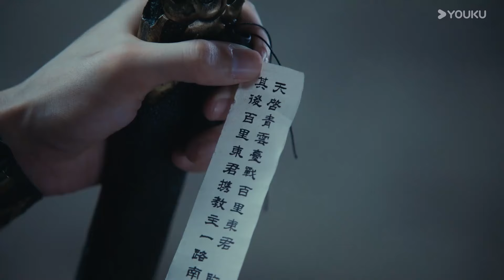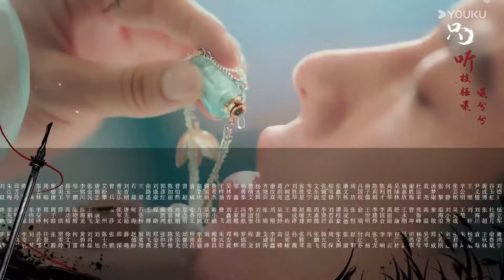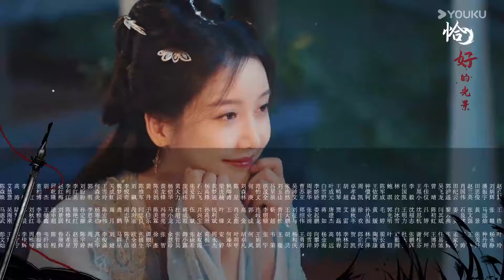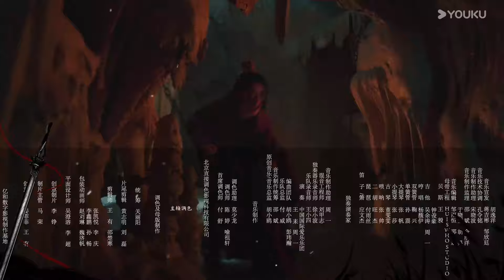ENGSUB【FULL】少年白马醉春风 Dashing Youth EP39 | 侯明昊何与胡连馨夏之光仗剑江湖行🔥| 侯明昊/何与/胡连馨/夏之光 | 古装武侠片 | 优酷华语剧场 | 限免